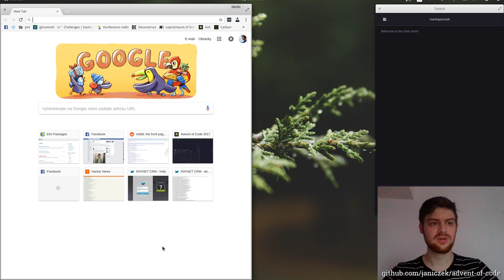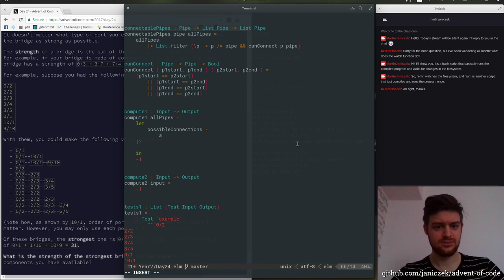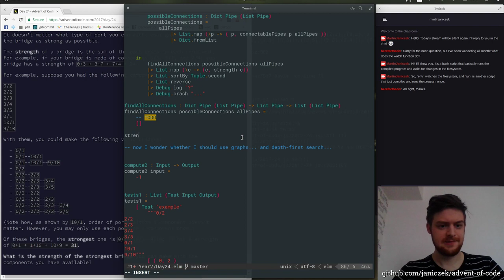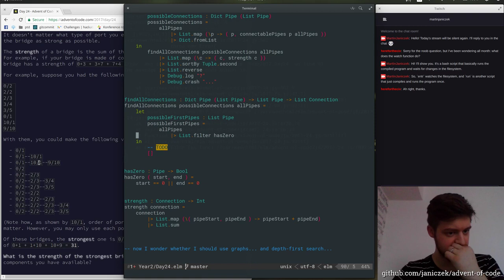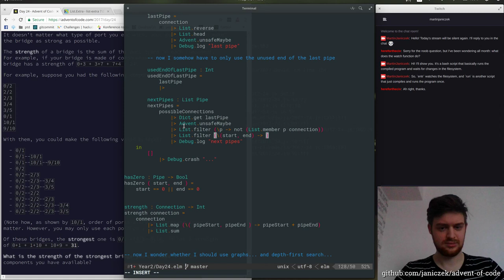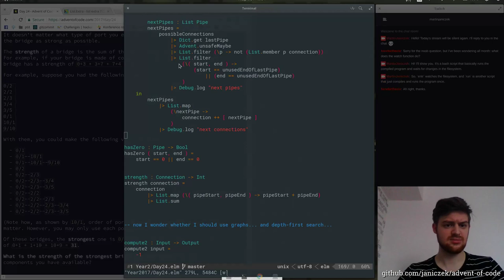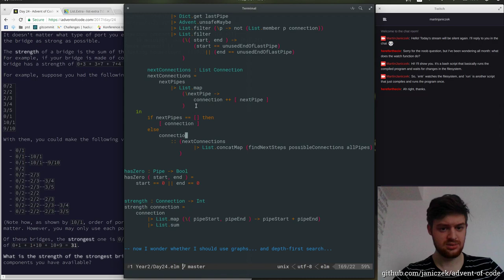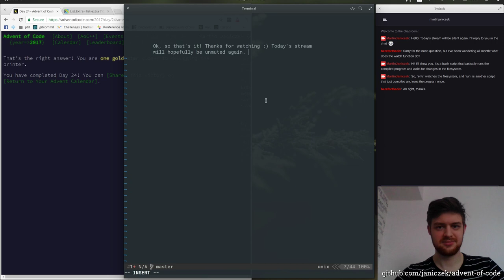Advent of Code 2017 - 24/25